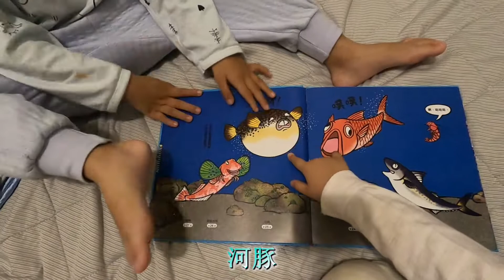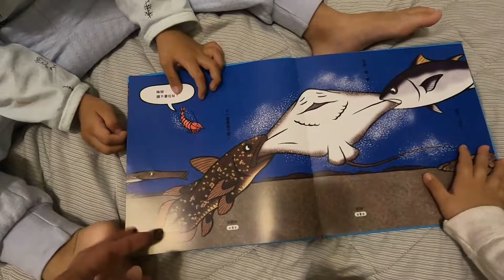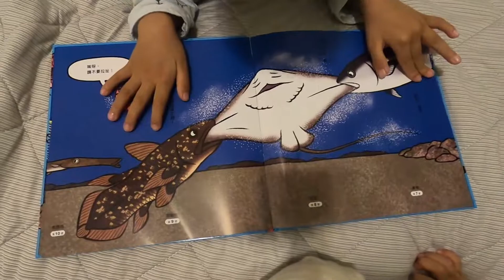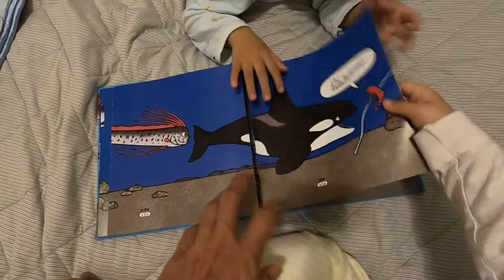海底在排什麼呢？有睡覺魚、外星魚還有咕咕魚!？-旺財旺萊3Y11M、2Y11M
看完影片，給個讚、按下訂閱做功德，有了您的鼓勵是我們分享影片的動力。
Your support is great motivation for me.
動画を見てくれてありがとう！気に入ってくれたら、「イイね！♡

可以留個言，讓我過去拜訪您的視頻。
お互いにおチャンネルにコメントしましょう！